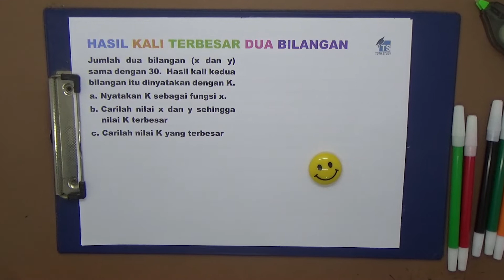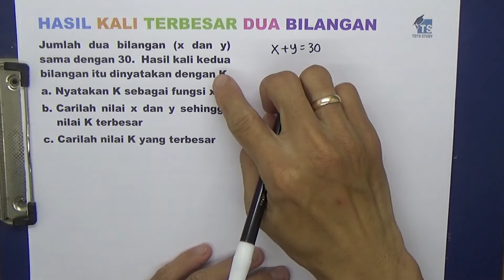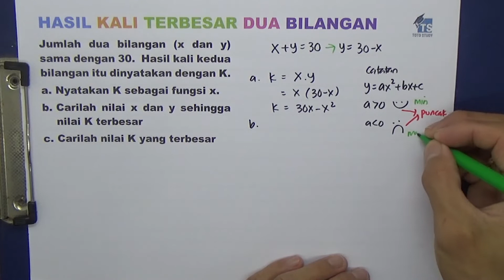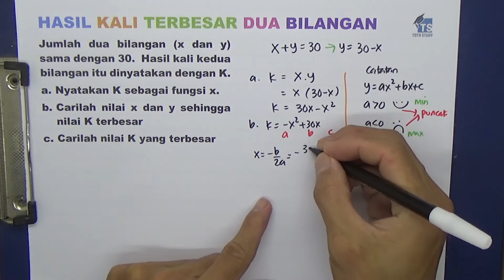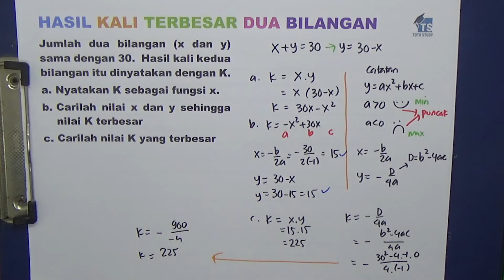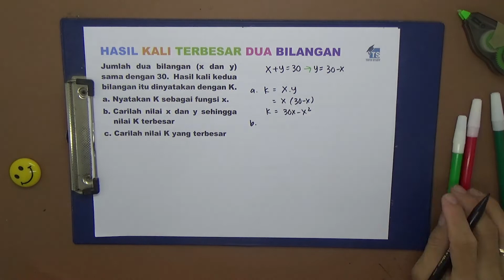Hasil Kali Terbesar Dua Bilangan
Jumlah dua bilangan (x dan y) sama dengan 30.  Hasil kali kedua bilangan itu dinyatakan dengan K.
a.  Nyatakan K sebagai fungsi x.
b. Carilah nilai x dan y sehingga nilai K terbesar
c.  Carilah nilai K yang terbesar

Softwares :
Adobe Premiere Pro
Adobe Photoshop